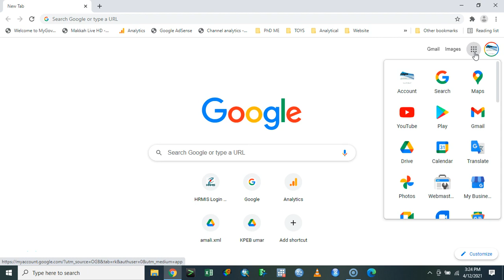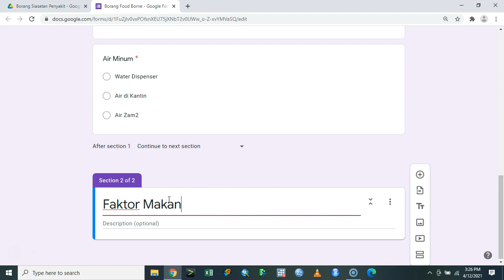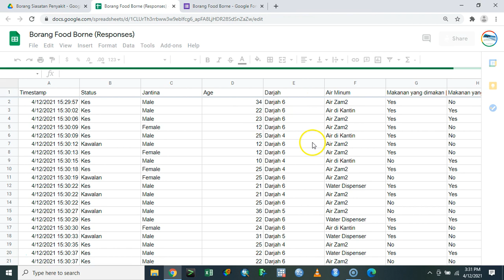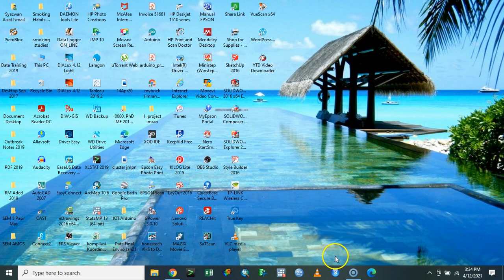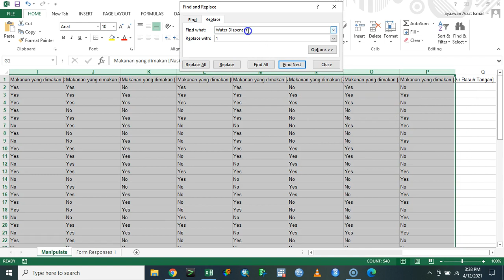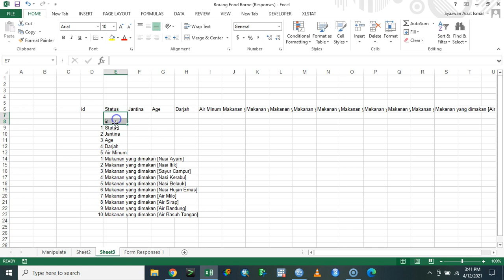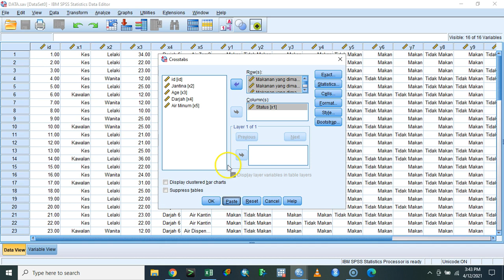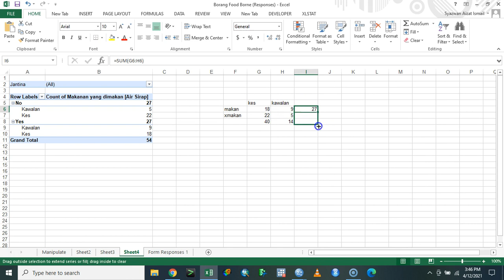7/8 Kumpul data epidemiologi penyakit dengan Google Form | How to use google form to collect data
-Admin Kajidataonline-